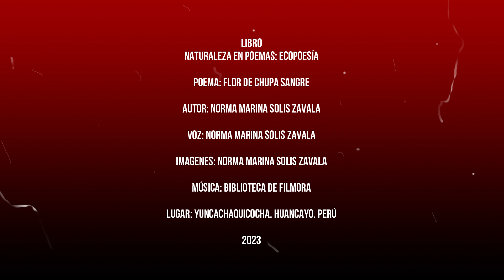Poema: - FLOR DE CHUPA SANGRE - Norma Marina Solis Zavala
Una colección de poemas que habla de la naturaleza y lo que representa para  el agricultor que  siembra y cosecha sus alimentos.
Poema: FLOR DE CHUPA SANGRE
Autor: Norma Marina Solis Zavala
Libro: Naturaleza en poemas: Ecopoesía
ENLACES DE COMPRA
AMAZON.COM

AMAZON. MEXICO

AMAZON ESPAÑA